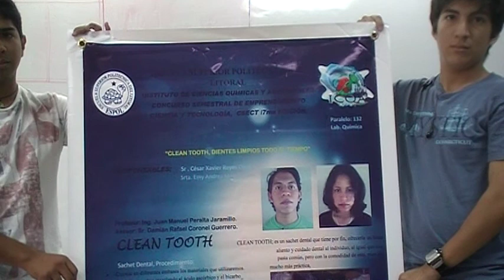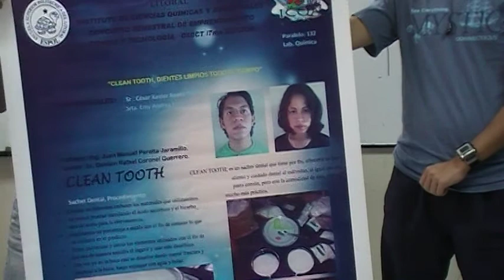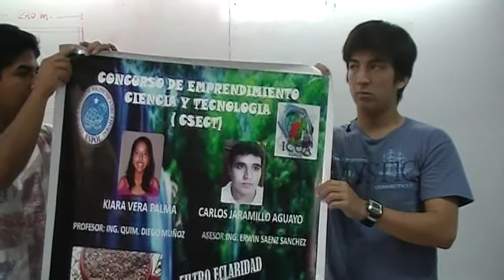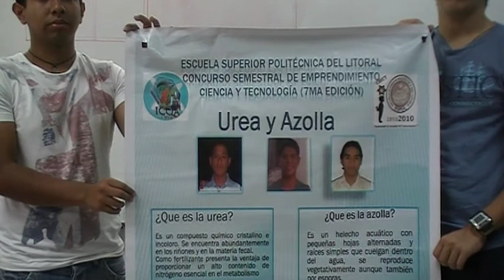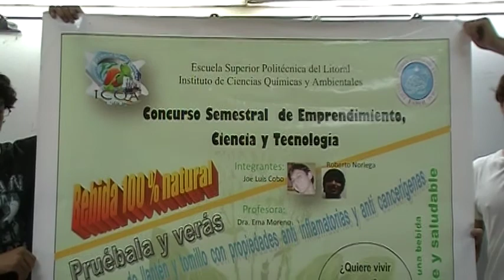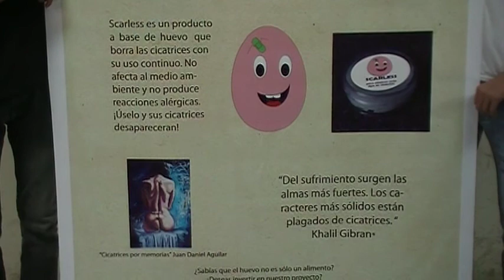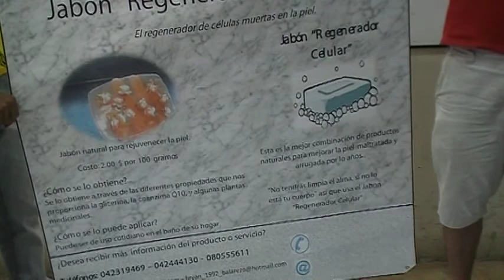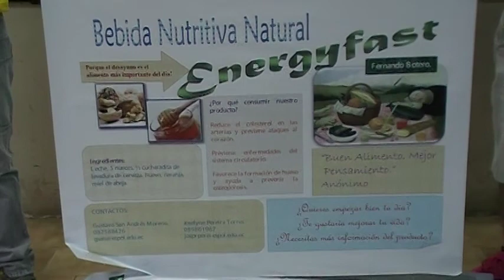Exposición de gigantografías de la 7ma edición del CSECT, ICQA, ESPOL, 2011.09.08, no 5.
Se ponen a exposición 200 gigantografías que reposan en el Laboratorio del CPQG I del ICQA / ESPOL con finalidad que sean modelos a imitarse y mejorarse. Otras tienen la finalidad de ser no tomadas en consideración, a veces, por razones de forma (tamaño de letra, colores de los fondos, proporción de los espaciados, etc.).

El "levantamiento" de las gigantografías corrió a cargo de estudiantes voluntarios, quienes aprendieron adicionalmente de los profesores, esto en  relación al proceso de retroalimentar y motivar a los futuros novatos.

¿NOS ESCRIBEN?